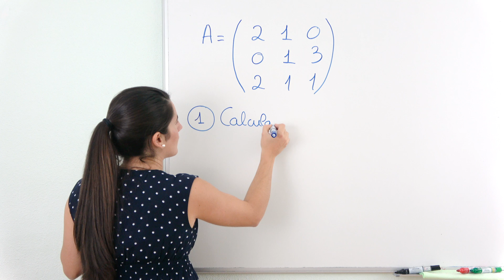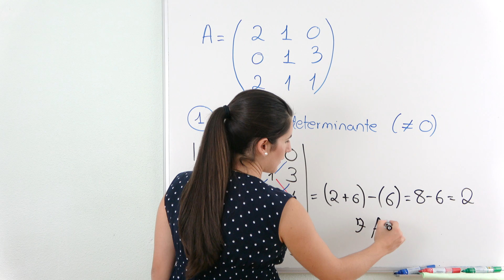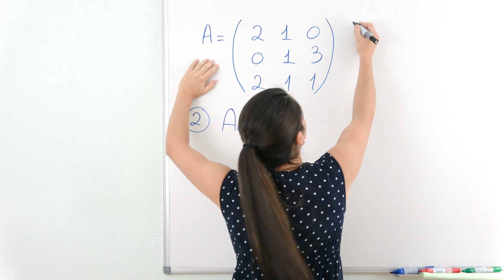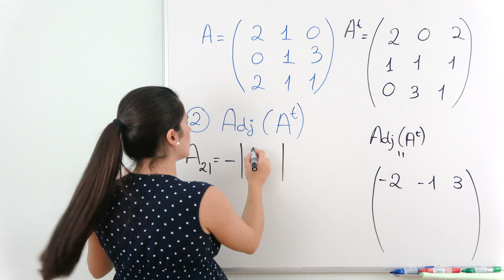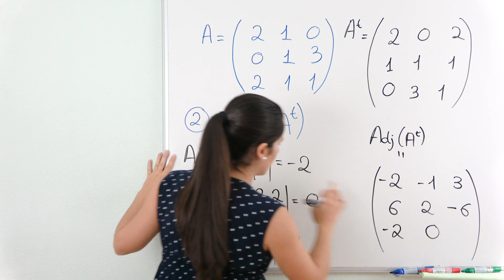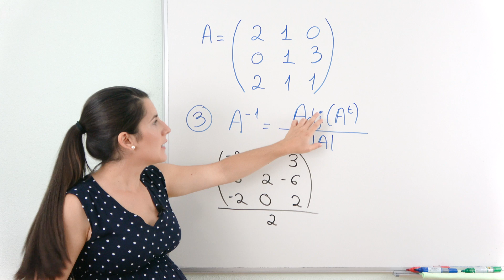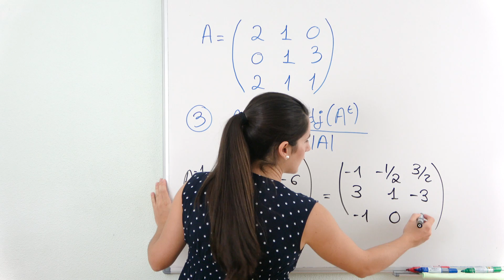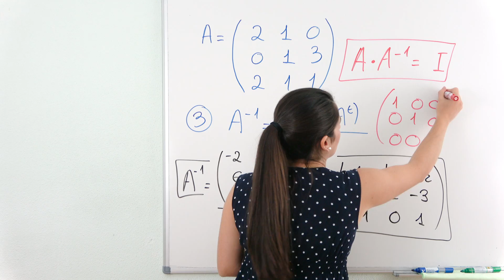Matriz INVERSA por DETERMINANTES - Método del ADJUNTO 🔢 Matrices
Aprenderás a calcular la MATRIZ INVERSA por DETERMINANTES, método conocido como el método del ADJUNTO.

⏰ TIEMPOS:
00:00 Introducción
00:17 Analizar si tendrá inversa calculando determinante
02:54 Hallamos la Matriz Adjunta de la Traspuesta
11:15 Hallamos la Inversa
13:18 Comprobación